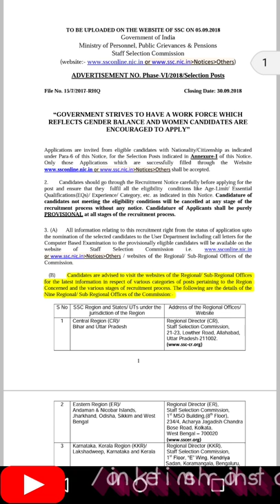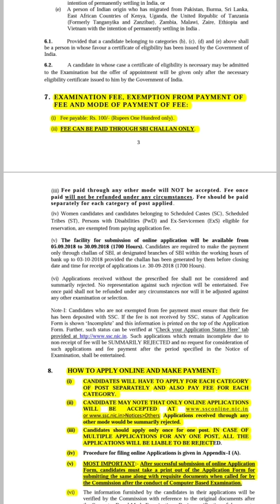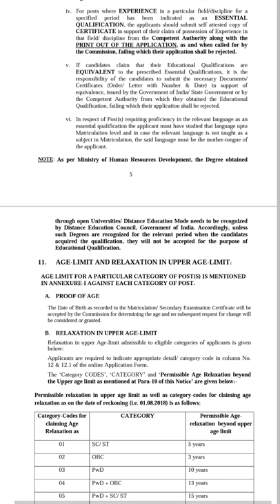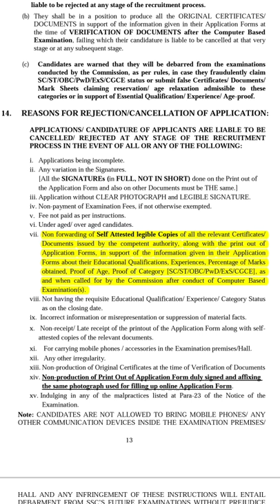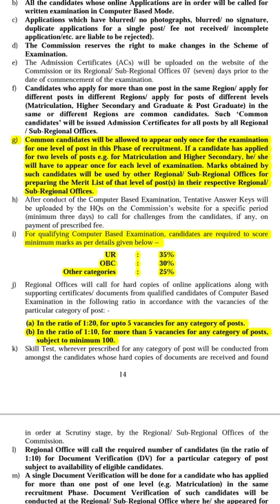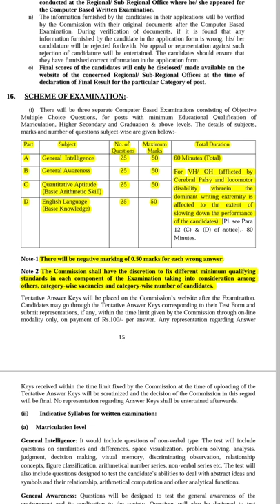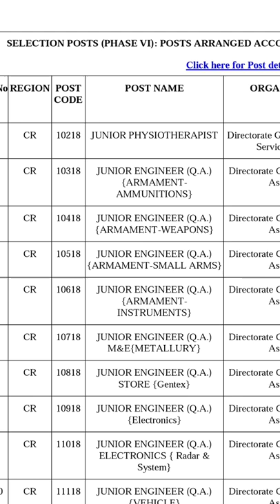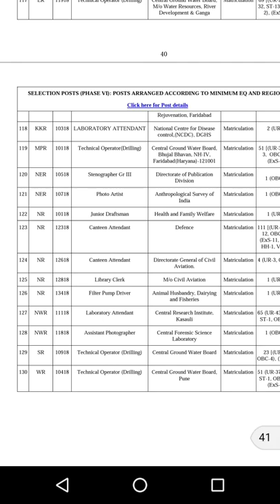SSC SELECTION POST EXAM NOTIFICATION VI all about this exam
ये परीक्षा सभी के लिए है इस वीडियो को पूरा देखे और इस परीक्षा के फॉर्म को अपने योग्यता अनुसार जरूर भरे
अगर आपको इस फॉर्म से सम्बंधित कोई भी प्रॉब्लम होती है तो कमेंट जरुर करे या मुझे मेल करे मै आपको जवाब जरुर दूंगा